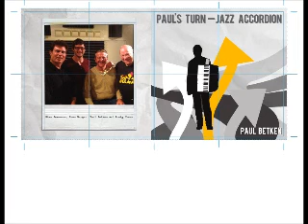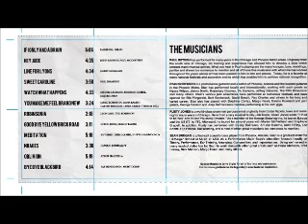Jazz Accordion - Paul Betken with "PAUL'S TURN - JAZZ ACCORDION"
This is a tune from my just released CD, "Paul's Turn - Jazz Accordion" available on CD Baby. This is "Line for Lyons" by Gerry Mulligan--a very groovy jazz standard. Musicians have played this song all different ways since the 60's. Rusty Jones, on drums with brushes, reminds me so much of my old bud, Max Mariash who played fine brush work for Art in the early days in Chicago. Rusty toured the world for years with George Shearing and he knew the value and sound of the technique especially with the accordion. My great brothers, Stan Sorenson, guitar, and Sean Brogan, bass, were so inspiring during the recoding date; they just made me so proud to do this tune with them. I have included some nice shots of the musicians on this recording date and also some great photos of my friends and mentors who inspired me to create this CD.   .